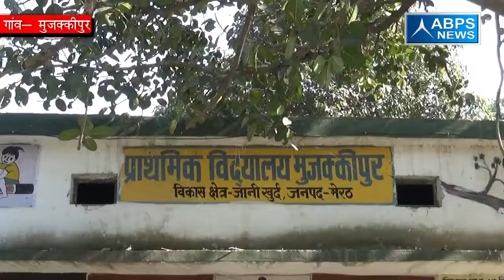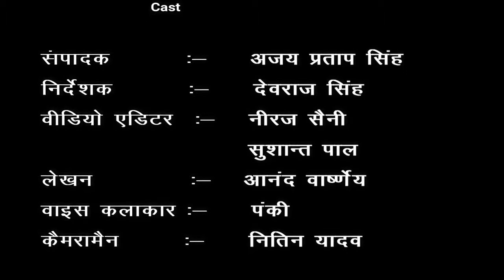ग्राम -मुजक्कीपुर, ब्लॉक - जानी खुर्द, जिला - मेरठ